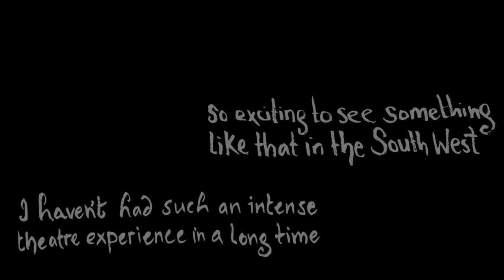Trailer for JEKYLL & HYDE by Four of Swords Theatre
Performed in the semi-destructed ruins of creepy Poltimore House, Four of Swords' version of this horrific tale played in 2013 to sell-out audiences.

It won rave reviews for its heady mix of captivating performances, splattertastic special effects, supercool film projections & awesome gypsy music.

Four of Swords specialises in experiential, site-specific theatre. The company is based in Exeter, UK.